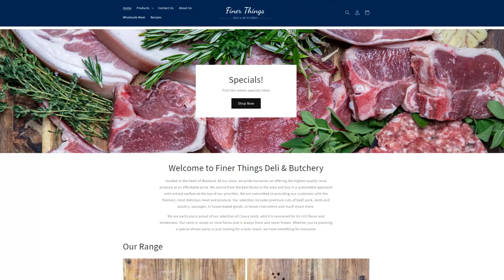Sifu Riley Event - Final